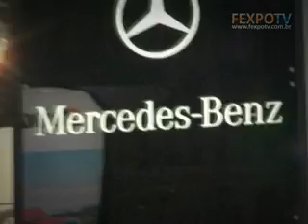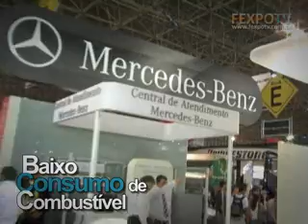Feira Fenatran 2009 - Stand Mercedes-Benz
Mercedes-Benz
Ramo de Atividade: Caminhões
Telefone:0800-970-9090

Além de ser a mais tradicional fabricante de veículos comerciais e líder do mercado brasileiro, a empresa tem expandido sua atuação investindo também na produção de automóveis de passeio. Em Juiz de Fora, Minas Gerais, é produzido o Classe C. Saiba mais no